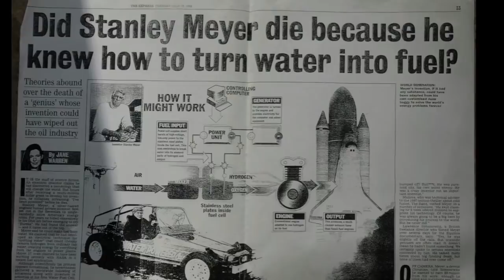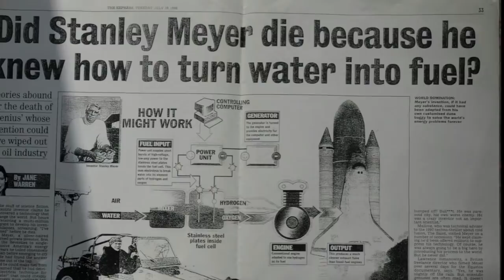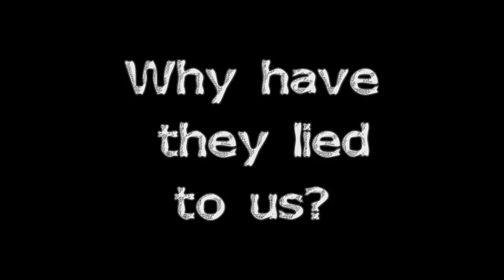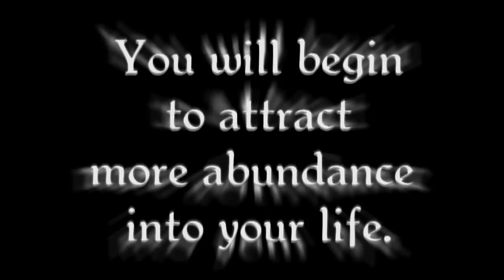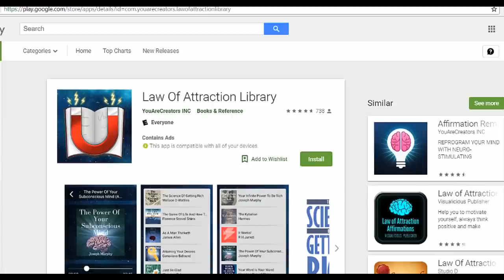They've Lied To Us... "The Suppressed Truth About Abundance!" (THIS WILL CHANGE THE WAY YOU THINK!)